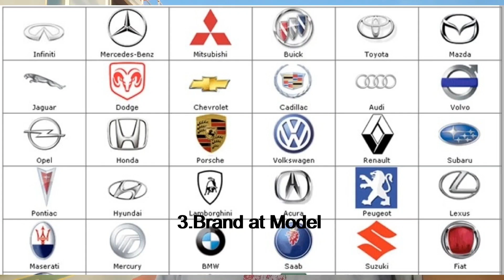5 Things to Consider Before Buying A 2nd Hand Car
In this video, pagkwentuhan po natin ung mga dapat i consider bago kumuha ng 2nd hand na sasakyan. Sa mga baguhan na driver at sa mga nagbabalak kumuha, sana makatulong po itong video na to sa inyo. Salamat po sa mga patuloy na sumusuporta sa channel at Godbless po. ❤️